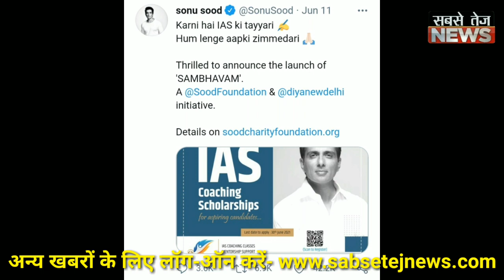शानदार:अब आईएएस की तैयारी करने वालों को फ्री कोचिंग दिलाएंगे सोनू सूद,ऐसे करें अप्लाई।sabsetejnews